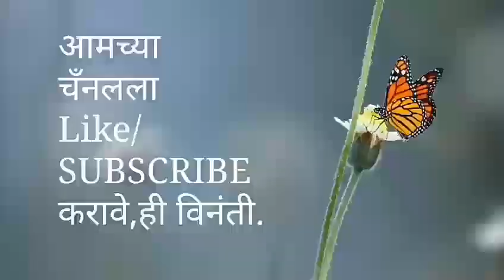Good morning with birds song।पक्ष्यांचा किलबिलाट व प्रसन्न सकाळ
एका सकाळी तलावाकाठी पक्ष्यांचा हा मधुर चिवचिवाट मन प्रसन्न करतो.तो टिपला व सादर केला.आवडल्यास आपल्या प्रतिक्रिया कळवा,लाईक करा.धन्यवाद.